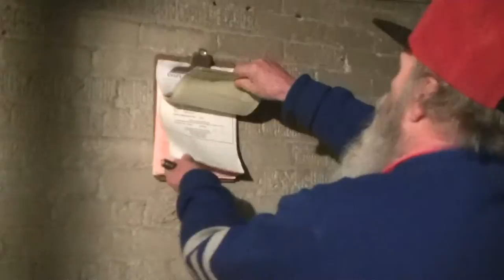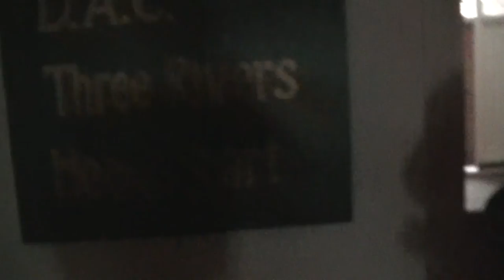Wabasha High School: A Modern Tour of the Old School Part 3 of 4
The former school in Wabasha, Minnesota. Now Mittel Schule Inc., it proudly lives on being utilized by many organizations and businesses. Although there have been many many upgrades over the years, much of the interior & exterior of the building remain original, some of the inner working dating back to the very early 1900's and before. Join Tom Crans, a former student of the school, with his Weimaraner dog on a guided tour through some of the well known and well remembered parts of the school, as well as some of the rare "behind the scenes" inner workings.